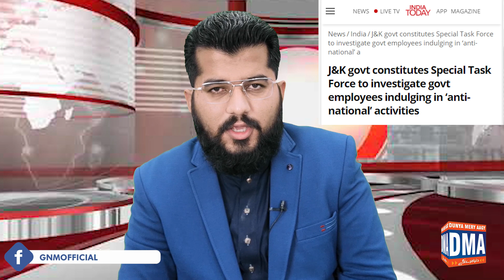بھارت نے پاکستان کی پیٹھ میں چھرا گھونپ دیا - ایران اسرائیل جنگ | Ghulam Nabi Madni Exclusive News